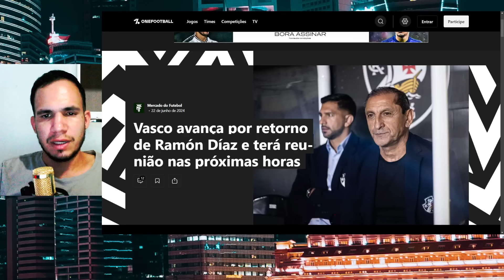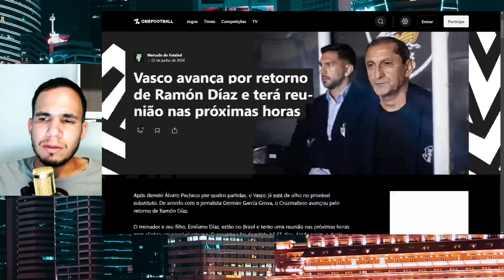SAIU NA MADRUGADA! RAMÓN DEVE ASSUMIR EM BREVE! CÍCERO MELLO TROUXE AS ULTIMAS NOTICIAS DO VASCO